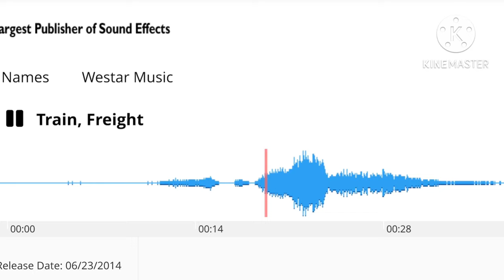Train Horn Origins 2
Finally, I made another Train Horn Origin
0:04 Nathan P2
1:04 Nathan P3